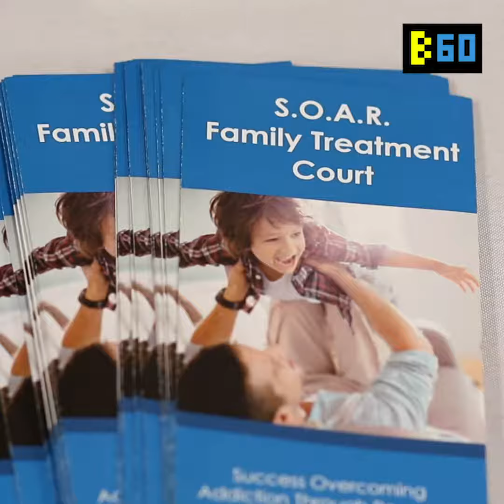B:60 - SOAR Court Gets a New Graduate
SOAR Graduates Overcome Substance Use to Strengthen Families and Communities.